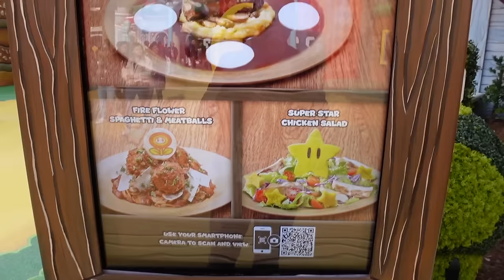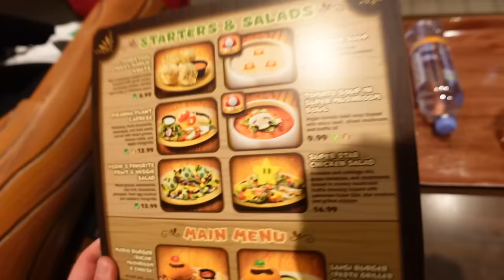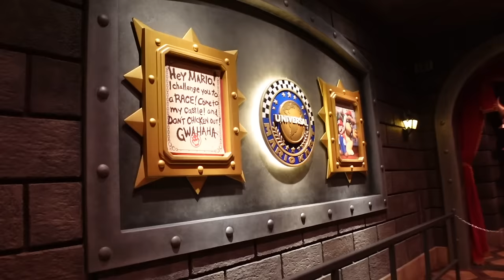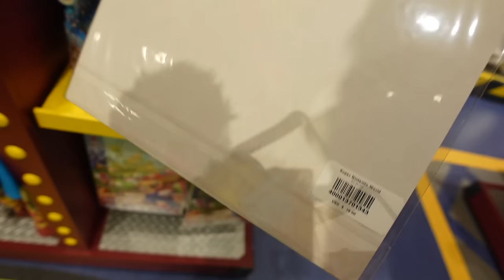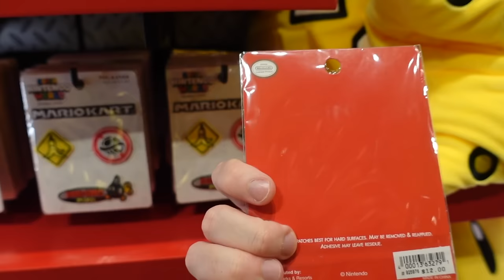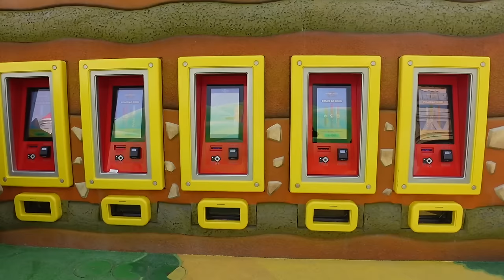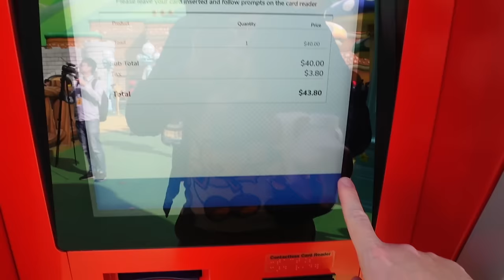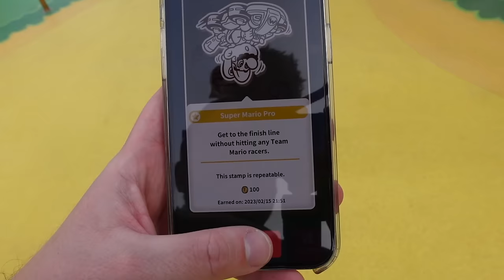First Visit to Super Nintendo World at Universal Studios Hollywood! | Japan & US Differences!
What differences did I notice between the Japanese and Hollywood versions of Super Nintendo World? I share my experience of visiting Super Nintendo World at Universal Studios Hollywood! With special guests @OrdinaryAdventures  and @ThemeParkExpress

Thank you to Universal Studios Hollywood for inviting me to attend the Grand Opening of Super Nintendo World!

Hi, 👋🏽 My name is Chris, aka TDRExplorer, and I started sharing my theme park adventures. Over the years, TDRExplorer has become a resource for passionate theme park fans looking to make the best of their trip to Asia. Including Tokyo Disneyland and Universal Studios Japan!